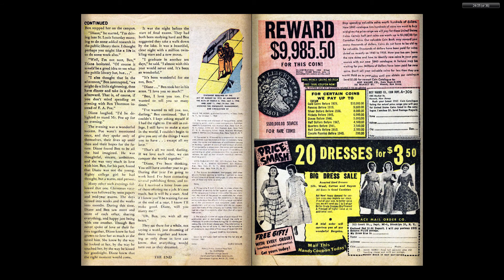196305 Millie The Model Comics v1 114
The complete Marvel Comics published  lineup for:

May 1963

Read
Read
Repeat